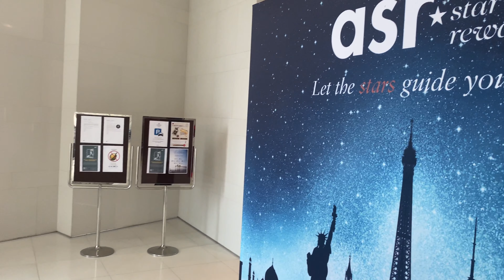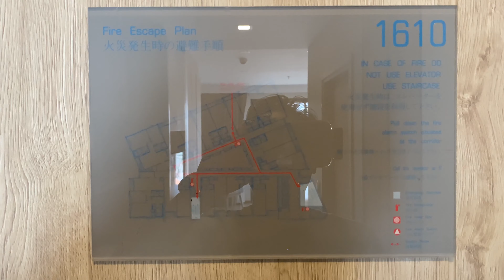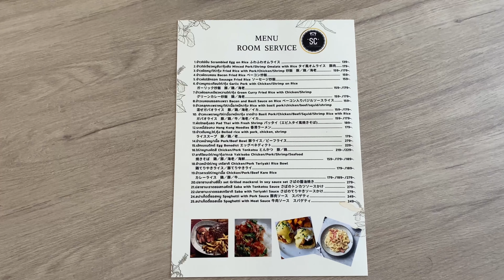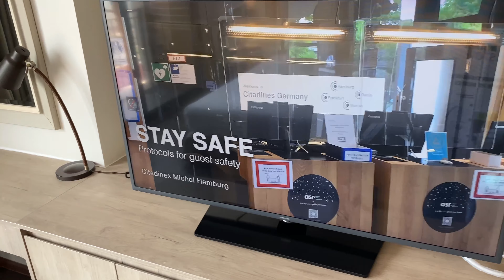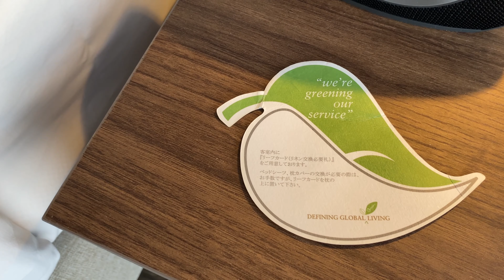Hotel Man Travel EP. 73 @ Somerset Harbourview Sriracha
Hotel Name: Somerset Harbourview Sriracha
Room Type : Studio Executive
Room Rate : 1,430.06 THB. Net. RO
Hotel Man Rating Score : 7.5/ 10

รอบนี้เป็นอีกครั้งที่เฮียพาพวกเราทุกคนมาที่ย่านที่ได้ชื่อว่าเป็น “Little Japan” อีกแห่งหนึ่งของประเทศไทยอย่าง อ.ศรีราชา จ.ชลบุรี ซึ่งที่นี่เป็นชุมชนที่มีชาวญี่ปุ่นอาศัยอยู่เป็นจำนวนมากอีกแห่งหนึ่งของประเทศไทยนะครับ รอบนี้เรามาอยู่กันที่ Property ในเครือของ The Ascott Limited (Ascott) จากประเทศสิงค์โปร กับ Somerset Habourview Sriracha สำหรับประสบการณ์ในการเข้าพักที่นี่นั้น

Location : ค่อนข้างที่จะสะดวกเพราะเข้ามาจากทางถนนสุขุมวิทไม่ไกลมากหรือจะวิ่งเลียบชายหาดตามถนนบริเวณเกาะลอยเข้ามาก็สะดวกครับ รอบๆ จะมีร้านค้าของคนท้องถิ่นอยู่ทำให้เราได้เห็นวิถีชีวิตผู้คนบริเวณรอบๆ ที่จะประกอบกอาชีพเปิดร้านขายสังฆภัณฑ์ สิ่งของไหว้เจ้า เนื่องจากในละแวกนั้นมีศาลเจ้าแม่ทับทิบซึ่งอยู่ด้านหลังโรงแรมและมีวัดอยู่ใกล้ๆ หน้าโรงแรมอีก 2 วัด สำหรับเรื่องของอาหารการกินเนื่องจากอยู่ไม่ไกลจากตัวเมืองมากนักร้านค้า ร้านอาหาร และตลาดโดยเฉพาะอาหารทะเล อยู่รอบๆ ทำให้สะดวกในเรื่องนี้ครับ 8/10

Staff : มี Service Mind ดีมากครับ ด้วยความที่ตอนแรกเฮียไม่ได้เช็คว่าเค้าให้ C/I ตอนบ่ายสามเฮียไปถึงตอนประมาณบ่ายสอง น้องเค้าก็แจ้งว่าให้รอเช็คห้องสักครู่เนื่องจากยังไม่ถึงเวลา C/I เฮียก็รอได้ไม่ได้มีปัญหาอะไรเพราะเข้าใจคนโรงแรมเหมือนกัน ระหว่างนั้นน้องก็รีบเช็คกับแม่บ้านให้ว่า “ห้องได้หรือยัง?” ปรากฎว่าห้องได้ก่อนบ่ายสามน้องก็ให้ห้องมาเลยเป็นการ Service ที่ดีในแบบที่ตัวเฮียเองก็ไม่ได้รู้สึกว่าเอาเปรียบโรงแรมอะไรเขานะครับ อีกอย่างน้องขาย Member เก่งมาก 555 คือเค้ามี Loyalty Program ของ asr star rewards น้องมีการแนะนำและจัดการสมัครให้เฮียเรียบร้อยครับ น่าภูมิใจแทน Brand มีพนักงานทำงานตามนโยบายที่ได้ Training มาได้ดีมากครับ แม่บ้านที่เจอก็ยิ้มแย้มแจ่มใสดี ส่วนอื่นๆ ก็ไม่ค่อยได้ใช้บริการเท่าไหร่ครับ 7.5/10

Room: ห้องพักขนาดกะทัดรัดเหมาะสำหรับ 2 คนถ้ามีเด็กได้อีก 1 คนสบายๆ ครับกลุ่มแขกหลักๆ ที่นี่ก็แน่นอนว่าเป็น Corporate, Expat, โดยเฉพาะชาวญี่ปุ่น ห้องออกแบบมาเหมือนอยู่คอนโดคือใช้ชีวิตครอบครัวได้เลย ที่ชอบคือสิ่งอำนวยความสะดวกครบมาก มีตั้งแต่ตู้เย็น เตาไฟฟ้า เครื่องซักผ้า หม้อหุงข้าว กระทะ ช้อน ส้อม แต่ส่วนตัวเฮียติดนิดนึงตรงมีมีดไว้ในห้องเพราะอย่างที่ทราบว่ามุมนึงแขกก็สะดวกดีแต่อีกมุมคือเรื่องความปลอดภัยหากเกิดกรณีแขกทำร้ายกันเป็น On Request น่าจะดีกว่าครับ ระเบียงวิวดีมากมองเห็นทะเล เกาะลอย สะพานปลา มีราวตากผ้าด้วยนะ บรรยากาศเหมือนอยู่ใน Condo ครับ ตรงนี้ให้ 7.5/10

Food & Beverage : ไม่ได้ใช้บริการสำหรับส่วนนี้นะครับแต่เค้ามีห้องอาหารอยู่ด้านล่างที่ข้าง Lobby – N/A

Hotel Facilities: สระว่ายน้ำอยู่ชั้น 18 บรรยากาศดี สระไม่ได้ใหญ่มากแต่ว่ายได้ หรือถ้านอนแช่ Airjet ก็ผ่อนคลายดีครับ มีมุมข้างสระน้ำนั่งเล่น นั่งอ่านหนังสือได้บรรยากาศดี, Fitness มีเครื่องออกกำลังกายพื้นฐานครบครับอยู่ชั้นเดียวกับสระว่ายน้ำ, ที่นี่เค้ามีรถตุ๊กตุ๊ก Shuttle ให้บริการด้วยนะ ออกตามเวลาและไปตามเส้นทางที่เขากำหนดไว้ก็มีจุดใหญ่ๆ ที่สำคัญอยู่ครับ, Business Center บริเวณ Lobby มี iMac ไว้ให้บริการด้วยครับ ตรงนี้ให้ 7.5/10

สถานที่ใกล้เคียง: Robinson Sriracha, Central Sri Racha, ตึกคอมศรีราชา, เกาะลอย, รพ.พญาไท ศรีราชา.